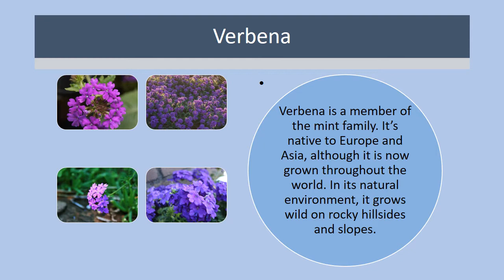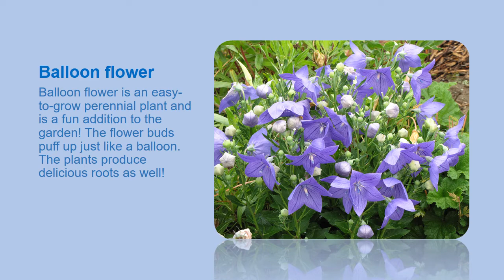Best violet colour flowers